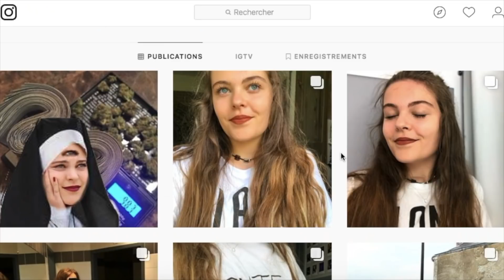C'EST IMPOSSIBLE !!!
• TvShowTime : flowersvivi
• Vinted : flowersvivi1608